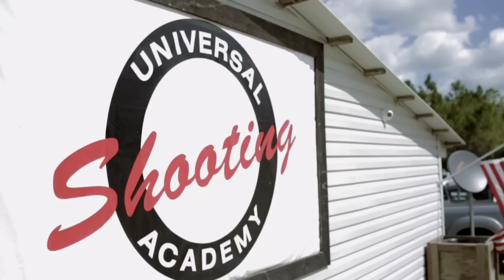IPSC World Shoot Promo